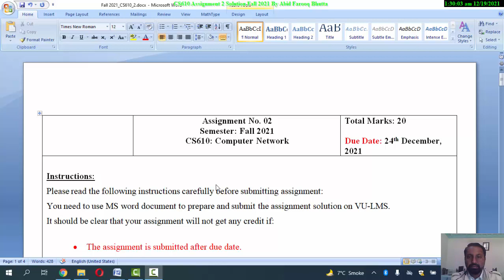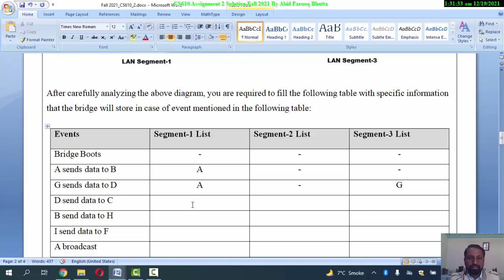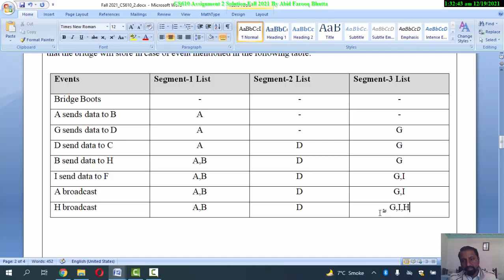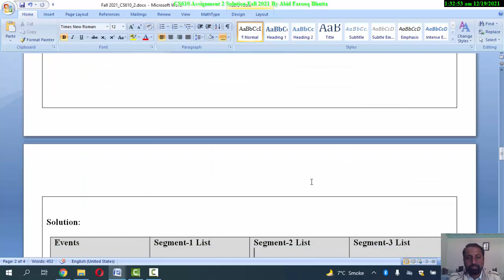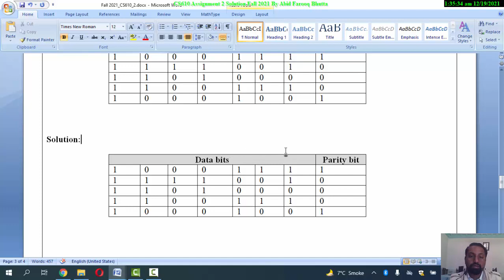CS610 Assignment No. 2 Fall 2021 100% Correct Complete Solution By Abid Farooq Bhutta.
CS610 Assignment 2 Solution Fall 2021 By Abid Farooq Bhutta